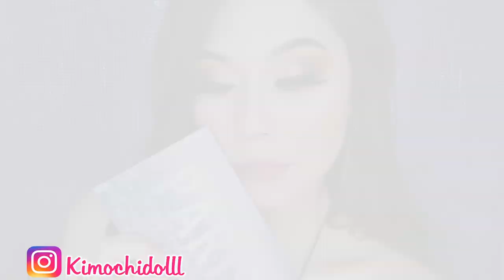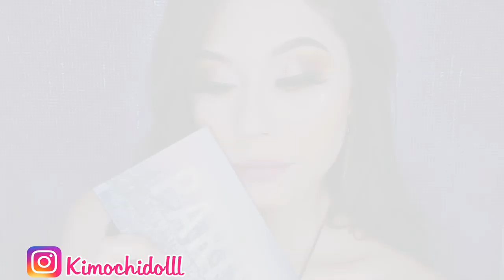TUTORIAL DELINEADO INFINITO FACIL TÉCNICA BRASILEÑA TONOS MARRONES focallure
Musica Usada  👉 Track: Koven x ROY - About Me [NCS Official Video]